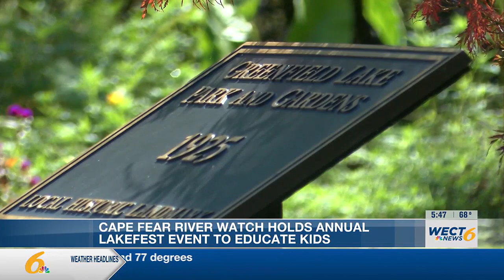Nonprofits holds event to educate families about local environment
One organization is working to help educate children outside of the classroom by teaching them about the local environment.